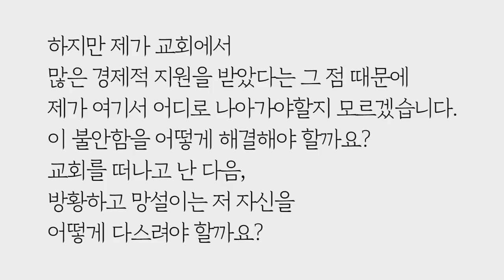합리화하면 할 수록 더 문제와 고민이 생겨요 (로맨/리얼-매뉴얼) by.황상민의 심리상담소:황심소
1) 사연보내기

2) 황심소 관련 홈페이지

whangaimso

3) 황심소의 가치에 공감하신다면

그리고 두 번째로 황심소 유튜브에서 알람설정한 뒤,
각 에피소드마다 좋아요 버튼을 누를 수도 있습니다.
셋째, 황심소의 각 에피소드들의 링크를
이 땅에서 주인으로 살고자 하는 주위의 분들에게 공유하실 수 있습니다.
황심소와 공사모 활동에 여러분이 적극 참여할 수 있을 때
대한민국은 더욱 더 촛불로 바꾸려 했던 그런 나라와 가까워집니다
넷째, 유튜브 광고를 넘기지 않고 봐주시면 후원만큼의 힘이 됩니다

4) 황심소에서 광고주를 모십니다.

5) 황심소 들을 수 있는 채널
팟빵, 유튜브

6) WPI 워크샵 문의

7) 기타 황심소 문의

황심소를 챙겨 들으면서 큰 가르침을 얻고 있습니다. 특히나 끊임없이 ‘네 삶의 주인이 너라는 것을 깨달아라. 네가 누구인지를 깨달아라.’ 라는 메시지를 일관되게 보내시는 것을 깨닫게 되면서 놀라움을 금치 못했습니다. 교회에 대한 제 마음을 정리하게 된 계기도 바로 황심소를 듣고 나서입니다.

저는 기독교 모태신앙으로, 어려서부터 가기 싫은 교회에 억지로 끌려 다녔습니다. 하지만 제가 자라나는데 필요한 경제적 도움 역시 교회로부터 받았습니다. 교회는 저의 뿌리이지만, 동시에 제 인생에서 제거해버리고 싶은 대상이기도 합니다. 저는 교회에서 이성친구에게도 관심이 없었고, 악기나 축구도 별로 좋아하지 않았고, 대장 노릇도 같잖았습니다. 그냥 다 부질없고 덧없게 느껴졌습니다. 나는 교회에서 시키는 대로 십일조도 내고, 시간을 들여서 봉사도 참여하고, 성경 구절에 대해서 진지하게 고민해보기도 하고, 다 하는데. 저 개돼지들은 교회에서 하라는 거 하나도 안하는데, 왜 나는 저 개돼지들보다 적게 얻어가는 걸까? 과거의 저는 이런 말을 하고 싶었을 것입니다.

저는 착한 목사 자녀가 되고 싶어서, 교회를 자발적으로 선택한 ‘척’을 했습니다. 나는 나 자신의 감정을 부정하면서까지, 내가 원하는 것을 외면하고 부정하면서까지, 교회에 내 편이 아무도 없는 것 같아도 교회에 오는데, 왜 저것들은 자기 좋은 티 싫은 티 다 내고, 원하는 것을 달라고 떼를 써도, 자기 편이 있는 건지!!! 왜 그렇게 교회 어른들에게 이쁨을 받는 건지!!! 왜 왕따, 뒷담화, 이지메 등등 벌 받아 마땅할 짓을 해도 내쳐지지 않는 건지!!! 하지만 여전히 저는 교회를 떠난다는 생각조차 못했습니다. 바로 제가 교회 돈을 먹고 자란 사람이기 때문입니다.

대학교 때는 서울에 있는 ‘OO교회’에서 매달 무료로 ‘교회 기숙사’ 생활을 하면서 4년 내내 지냈습니다. ‘돈’ 생각만 하면 자존감이 낮아지는 경험을 했지만, 어쩔 수 없으니 그 기숙사에 들어갔습니다. 그 기숙사에 입주하려면 일주일에 일정 시간 이상을 OO교회에서 예배 출석을 잘하고, 봉사해야 한다는 조건이 있었습니다. 그래서 그 조건에 따라 교회에서 또 열심히 따라했습니다. 그런데 같이 봉사하는 교인들은 이왕 봉사하는 거 좀 더 적극적이었으면, 좀 더 주인의식이 있었으면, 좀 더 열정적이었으면. 그런 태도를 저에게 요구했습니다. 안 그래도 돈에 대해서 자존감이 떨어져 있고, 스스로를 자책하는 심정인데 ‘진심’까지 요구하니 짜증이 났습니다. 요구하는 게 끝도 없이 많은 것 같아서 정말 듣기 싫었습니다. 물론 교회에 얹혀사는 제가 감히 싫은 티를 낼 수 없었지만 말입니다.

지금은 대학 졸업을 해서 OO교회 기숙사 생활도 다 끝났고, 취업을 준비하고 있습니다. 물론 취업 후 OO교회 기숙사에 100만원 이상 헌금을 해야겠다는 생각을 할 정도로, 저의 경제적 무능을 오랜 기간 배려해 주신데 대해서 감사함을 가지고 있습니다. 하지만.

작년 겨울에 부모님께 더 이상 교회에 다니지 않겠다고 폭탄선언을 해버렸습니다. 모태신앙에 대해서 그동안 못했던 비판들을 신랄하게 했습니다. 그 때 상당히 비아냥거린 것이 (통쾌한 기분이 들었지만) 저의 실수였습니다. 아버지는 ‘너는 항상 쓸모가 없었다.’ ‘가증스럽다.’ ‘꼴도 보기 싫으니까 당장 집에서 나가라.’ ‘너는 실컷 맞아야 된다.’ ‘나는 니가 당연히 교회를 좋아하는 줄 알았다.’ 등등 별 말씀을 다하셨습니다. 제가 그동안 저 자신을 철저히 숨긴 대가를 지불하는 거였겠죠.

제가 교회에서 겪은 진짜 문제가 무엇이었을까요? 그것은 바로 ‘나 자신을 부정하고 숨길 수밖에 없다는 것’입니다. 그래서 교회를 떠난 지금 너무 홀가분합니다. 교회에 청년, 청소년 인구가 감소하고 있다는 것이 정말 신의 축복처럼 여겨집니다. 저와 비슷한 억울함을 가진 사람이 출현할 확률이 적어지는 것이니까요. 하지만, 제가 교회에서 많은 경제적 지원을 받았다는 바로 그 점 때문에 제가 여기서 어디로 나아가야 할지 모르겠습니다. 이 불안함을 어떻게 해결해야 할까요? 교회를 떠나고 난 다음 방황하고 망설이는 저 자신을 어떻게 다스려야 할까요?

제 삶의 핵심가치는 1.자유 2.지적탐구 3.안정 4.균형 5.신뢰입니다.